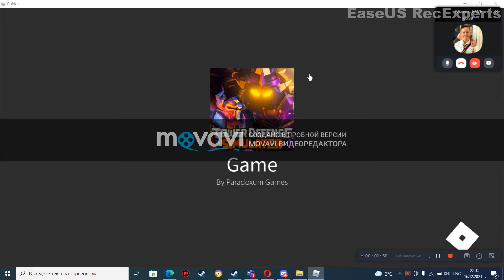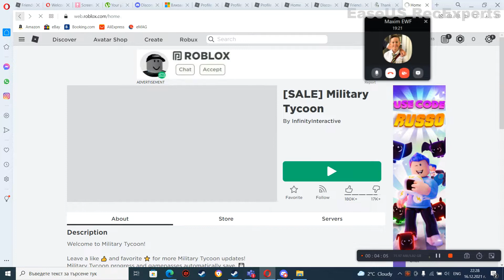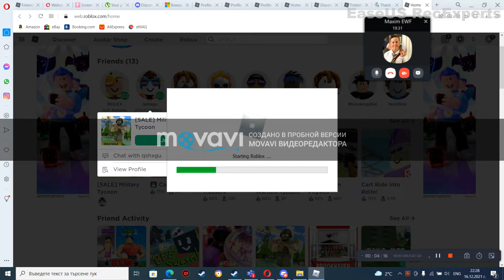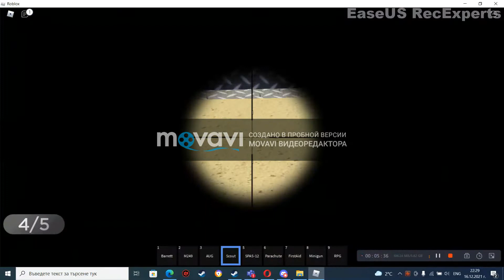играем в талар дефенс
Сълка на Максима